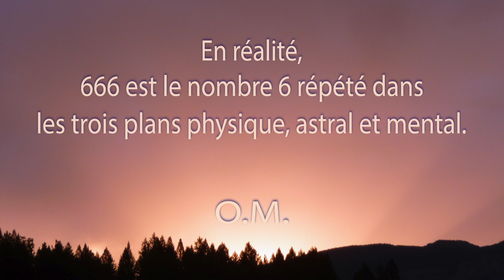Une minute de méditation. Le pentagramme.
Pour comprendre le 6, il faut l’étudier par rapport au 5. Le 5 est le nombre de l’homme qui, lorsqu’il écarte ses bras et ses jambes, s’inscrit dans l’étoile à cinq branches, le pentagramme. Le 5 représente l’homme qui s’est débarrassé du côté animal, symbolisé par la queue. Le 6 doit donc être interprété ici comme le nombre de l’animal, et 666 comme les trois plans dans lesquels se manifeste la nature inférieure, animale, de l’homme. C’est pourquoi nous devons vivifier le nombre 5 en nous, en travaillant avec les cinq vertus du pentagramme : la sagesse,  l’amour, la vérité, la bonté, la justice.